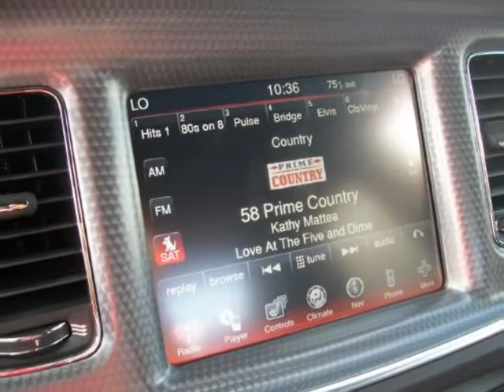2011 DODGE CHARGER R/T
2011 DODGE CHARGER